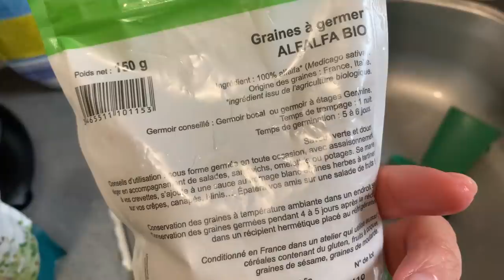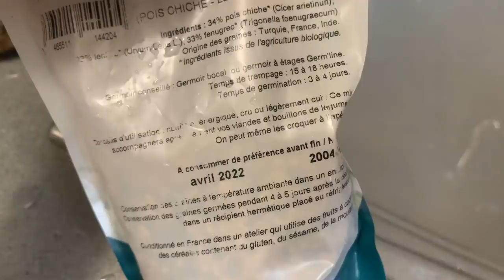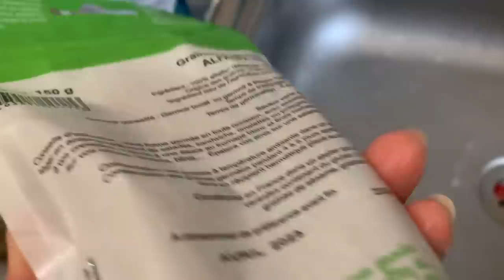COMMENT VA LA FRACTURE DE TYSSEN